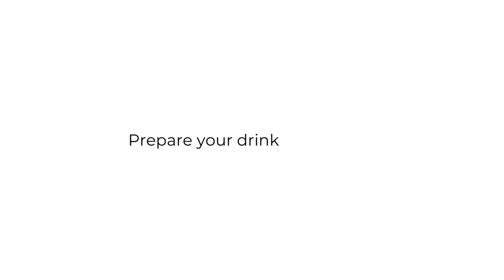Most Stunning Lovestars/Models In The World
Welcome to OMG Channel
In this video we will give you Best Star Information in The World on stars list,
I think you need to know, and Hopefuly you enjoyed all my content

This channel is for entertainment And Informative purposes only For Theme Stars And Celebrity.

We Will joined the YPP (YouTube Partner Program) presenting interesting
And professional content just for you loyal viewers of my work.
All the contents of this channel are the result of our team's hard work

We always make improvements according to the current situation, we hope you enjoy the results of our work.

If you'd like about Japanese Actresses you can check our another channel where we discuss about Japanese topics there :  @behindthescreen7